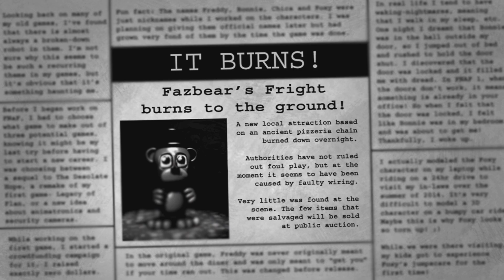Five Nights at Freddy's 3 Aggressive Nightmare